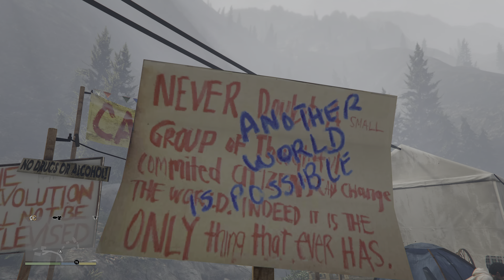GRAND THEFT AUTO V - PS5 - 4K - FULL GAME WALKTHROUGH - PART 24